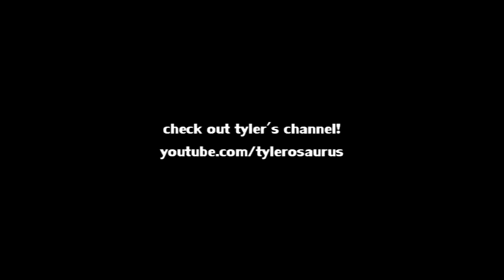Banjo-Kazooie | Part 13 - Tylerosaurus!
In this episode: A wild Tylerosaurus appears!